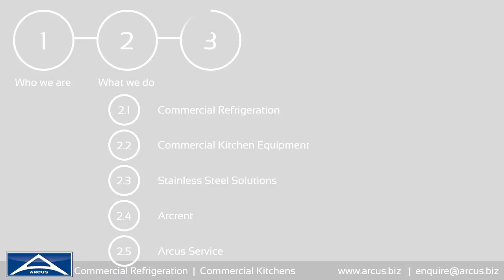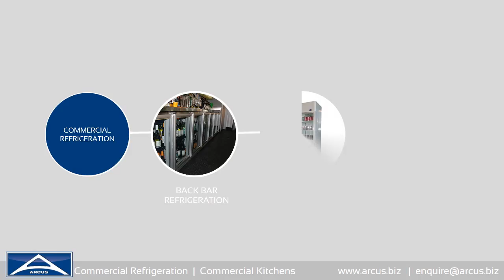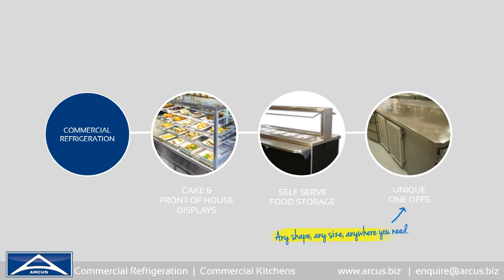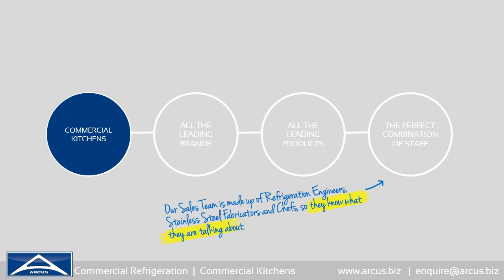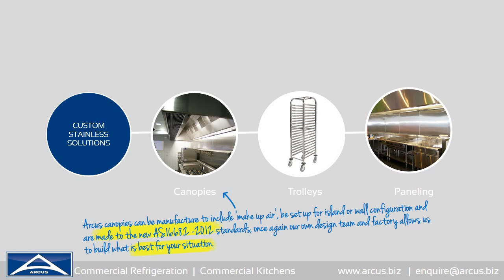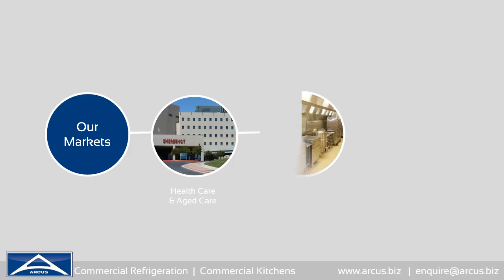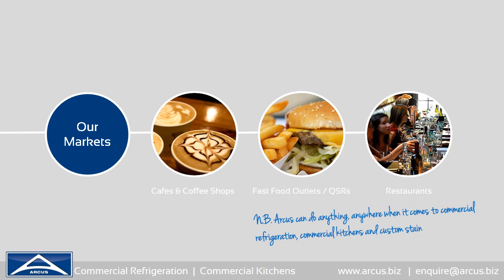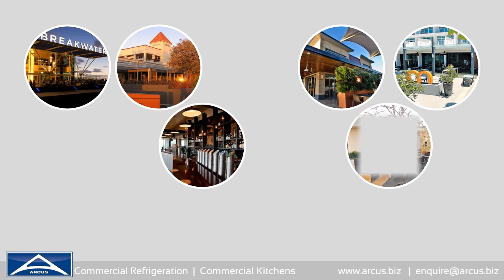2015 Arcus Corporate Presentation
Learn a little more about what we do in the world of Commercial Kitchens and Commercial Refrigeration.